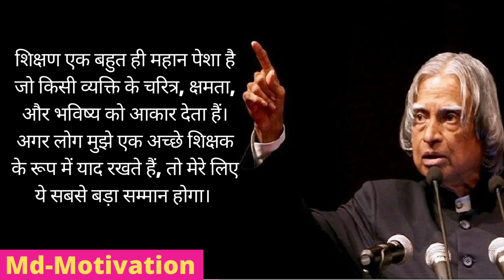Abdul Kalam Nice Motivation | Md-Motivation